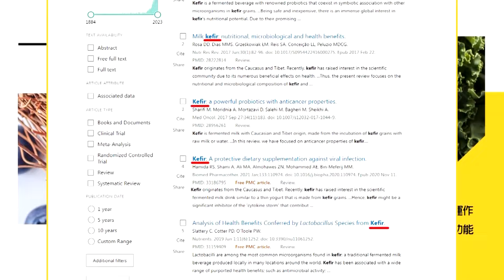今年最致命遇襲!以色列工兵遇地雷埋伏釀8死 | 雷區開炸 以軍重大傷亡【麥玉潔辣晚報】精華版@中天新聞CtiNews